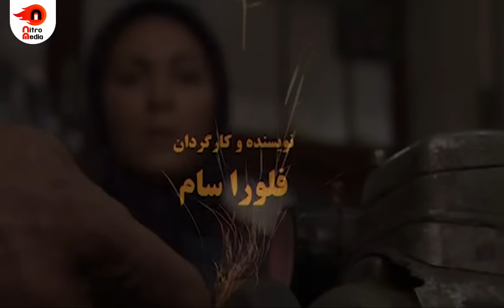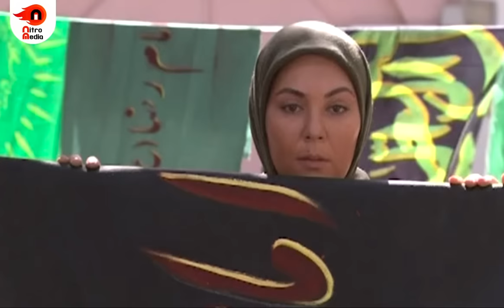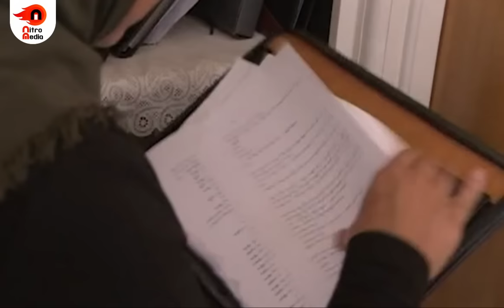سریال بی قرار 1 - قسمت 6 | Serial Bigharar 1 - Part 6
سریال بی‌قرار داستان زندگی زنی به نام رعنا است که پس از پنج سال از زندان آزاد می‌شود و می‌بیند تمام زندگی خود را از دست داده‌است. رعنا می‌خواهد زندگی‌اش را از نو بسازد. دنبال کودک خود که هنگام دستگیری یک‌ماهه بوده، می‌رود. او در نتیجهٔ جست‌وجوهای فراوانش سرانجام به مشهد می‌رسد و دنبال نشانه‌ای از کودکی که اینک پنج‌ساله شده، می‌گردد؛ جست‌وجویی که اتفاقات جدیدی را برایش رقم می‌زند.
بازیگران:
لاله اسکندری، سارا خویینی‌ها، محمدرضا شریفی‌نیا، آتیلا پسیانی، شقایق فراهانی، محمد صادقی، کامران تفتی، امیرحسین صدیق، کمند امیرسلیمانی، داریوش کاردان، مریم امیرجلالی، مریم بوبانی، زهرا سعیدی، اسماعیل خلج، آتش تقی‌پور، سولماز آقمقانی، رضا اخلاقی‌راد، سعید محیط، هادی فراهانی...

کارگردان: فلورا سام
نویسنده: فلورا سام
تهیه کننده: مجید اوجی

سال پخش: 1397
The restless series is the story of the life of a woman named Rana, who is released from prison after five years and sees that she has lost her whole life. Rana wants to rebuild her life. She goes after her child, who was one month old when he was arrested. As a result of his many searches, she finally arrives in Mashhad and looks for a sign of a child who is now five years old; A search that creates new events for her.
Serial Bigharar - Part 6

Cast:
Laleh Eskandari, Sara Khoyiniha, Mohammad Reza Sharifinia, Atila Pesiani, Shaghayegh Farahani, Mohammad Sadeghi, Kamran Tafti, Amir Hossein Sedigh, Kamand Amir Soleimani, Dariush Kardan, Maryam Amirjalali, Maryam Boobani, Zahra Saeedi, Esmail Khalaj, Atash Taghipour, Solmaz Aghamghani, Reza Akhlaghirad, Saeid Mohit, Hadi Farahani...

Director: Flora Sam
Author: Flora Sam
Producer: Majid Oji

Release: 2017
Genre: Drama, Social